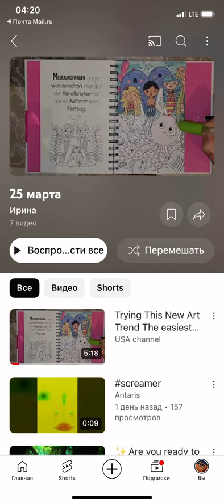26 марта 2024 г.